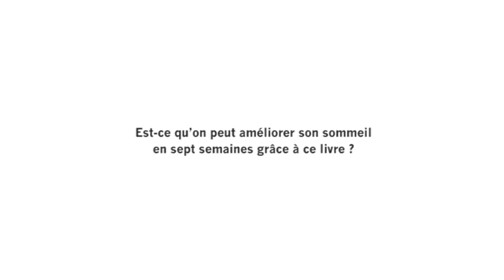En Pyjama avec Bouddha - Dormir Mieux en 7 Semaines - Zen - Méditation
DESCRIPTION DU LIVRE
Vous sentez-vous submergé par un flot de pensées envahissantes à l'heure du coucher? Avez-vous l'impression d'être constamment fatigué ou de ne jamais faire l'expérience du vrai repos ? Quand ils surviennent de façon récurrente, les problèmes de sommeil peuvent constituer une réelle entrave à votre bien-être. Dans ce livre, vous découvrirez les bienfaits de la méditation, un outil concret pour remédier à l'insomnie.

Enracinés dans la tradition du bouddhisme, les conseils divulgués au fil des pages vous invitent à réconcilier corps et esprit. En sept semaines, vous apprendrez à mettre en œuvre différentes techniques pour vous préparer adéquatement au sommeil. Grâce à la pratique des exercices suggérés, vous retrouverez le plaisir de vous mettre au lit après une journée bien remplie!